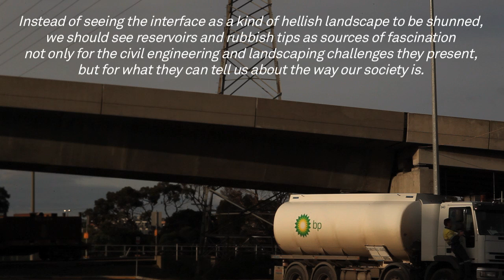Unplanned Agency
In this film, the interface where infrastructure and architecture collide is explored with some help from the environmentalist author and broadcaster Marion Shoard. Extracts from her text 'Edgelands' are used to help enhance the footage shot primarily in the outer urban areas of Melbourne. Music 'Eileen' by Lee Rosevere.